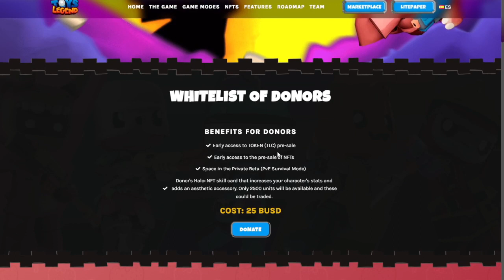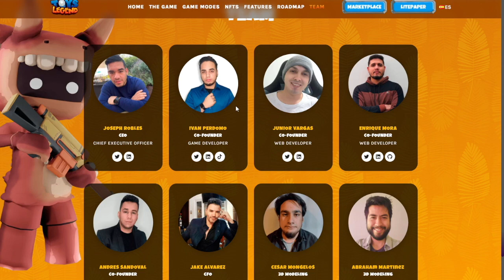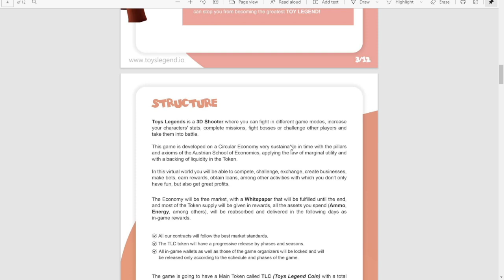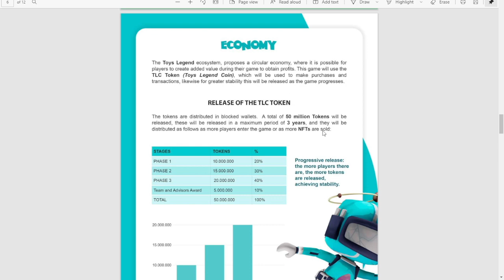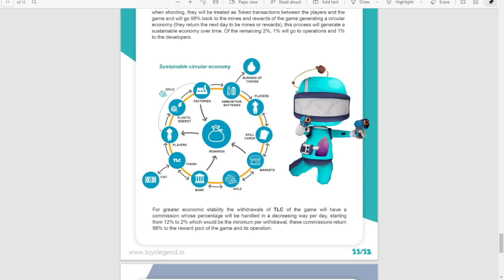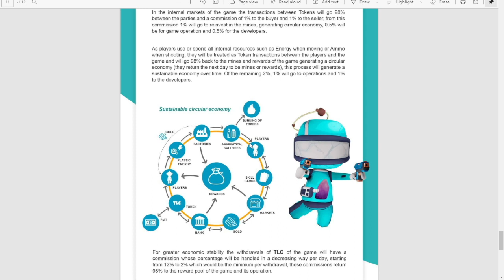TOYS LEGEND PLAY TO EARN | MAGANDA YUNG GAMEPLAY | PWEDE SA MOBILE AND WINDOWS | OK ANG ECONOMY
TOYS LEGEND PLAY TO EARN | MAGANDA YUNG GAME PLAY | PWEDE SA MOBILE AND WINDOWS | OK ANG ECONOMY - Mga kabuhok new play to earn na ok yung gameplay at  magandayung economy, and pwede ulit sa mobile device, tara check natin tong bagong play to earn nato baka magustuhan nyo din.

latest nft games play to earn
how to earn money in cryptocurrency
how to earn money in crypto
how to earn money in cryptornado
buhok gaming